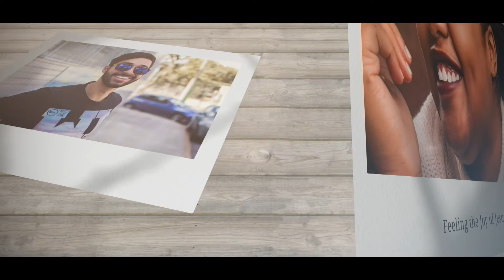How did we get here?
Creation? Evolution? Reincarnation? In this episode, Dan Serns talks about how we got here.

Picture 6 of 28 Pictures of Jesus with Dan Serns